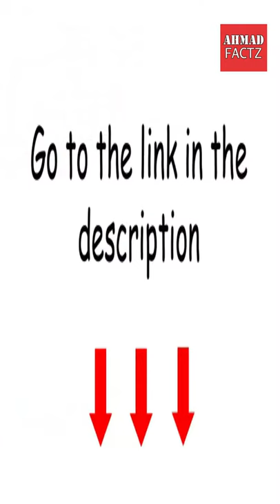Interesting facts | Traffic Signals | Normal Man Spend Six Months of Life on Traffic Signals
Traffic lights,
Traffic signals, stoplights or robots are signalling devices positioned at road intersections, pedestrian crossings, and other locations to control flows of traffic.

The world's first traffic light was a manually operated gas-lit signal installed in London in December 1868. It exploded less than a month after it was implemented, injuring its policeman operator. Earnest Sirrine from Chicago patented the first automated traffic control system in 1910. It used the words "STOP" and "PROCEED", although neither word was illuminated.

Traffic lights follow a universal colour code which alternates the right of way accorded to users with a sequence of illuminating lamps or LEDs of three standard colours:

Green light
Red light
Amber light (also known as 'orange light' or 'yellow light')

If you take into account the estimate that approximately 20 percent of all driving time is spent at red lights, that can certainly add up. According to AAA, the average American spends 17,600 minutes driving each year. That's 3,520 minutes, or 58.6 hours, spent waiting at red lights every 365 days.
Multiply the number of critical movements by five (the lost time), and subtract this number from the cycle length. This result is an estimate of the total available seconds of green per cycle that can be used for traffic movements.

Interesting facts | Daily Life Facts |Normal Man Spend Six Months of Life on Traffic Signals

Cover Topics:

traffic signals in pakistan
traffic signs in pakistan pdf
types of traffic signs in pakistan
online traffic signal test pakistan
traffic signal meaning
traffic signals chart
types of traffic signals
traffic signals images
driving book pdf pakistan
traffic signs for driving test
traffic signs in english
traffic signs with meanings in urdu
traffic signs pdf
traffic signs pakistan app
types of traffic lights
traffic light rules
green traffic light
traffic light with 5 lights
traffic light for kids
importance of traffic signals
sign board for driving test
sign book in urdu
lahore driving test
total traffic signs
road marking in pakistan
attock driving license test
types of traffic signals pdf
types of traffic signals ppt
types of traffic signals in india
traffic signals with description
traffic-actuated signals may be
traffic lights meaning of colors
what does a flashing yellow light mean
flashing yellow arrow
where are flashing yellow lights used
priority control
traffic signal study
traffic signal is an example of mcq
rto signal pdf
why are traffic signals necessary
traffic signal is an example of in computer
turning right at traffic lights nsw
traffic light rules in india
yellow traffic light rules victoria
traffic light australia
report faulty traffic lights nsw
report faulty traffic lights qld
traffic light faults adelaide
traffic light sensors australia
report traffic light fault wa
traffic lights australia
next-generation smart traffic signals
how do smart traffic lights work
smart traffic lights project
smart traffic systems
ai system takes feedback from
how does a computer control traffic lights
average time spent at a red light in a lifetime
time between traffic light changes
average traffic light cycle time
if you spend 780 minutes per year waiting at traffic lights how many hours is this
average traffic light time
traffic light timing standards
traffic signal timing chart
traffic light waiting time
how long are traffic lights in feet
time spent in traffic in a lifetime
how long is a crosswalk
crosswalk timing
average length of an intersection
traffic light rules
green traffic light
traffic signal timing calculation
traffic signal timing sheet
ite yellow change interval formula
red revert signal timing

interesting facts about yourself
inappropriate fun facts
fun fact meaning
fun facts to share
1001 random facts
fun facts games trivia
weird fun facts
amazing facts television show
amazing facts for kids
1000 amazing facts
amazing facts bible study